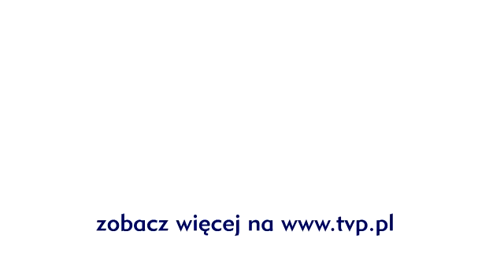The Voice of Poland - Michal Haratym za kulisami Przesłuchań w ciemno - Dolny Śląsk